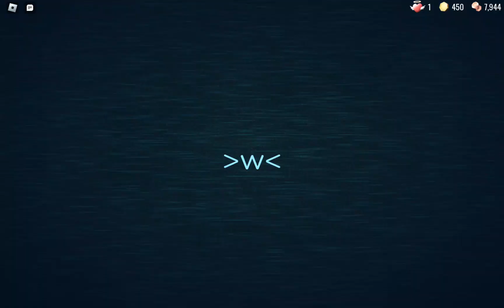SUBSPACE TRIPMINE VS GRANATA SANTA!|Doors SUPER HARD MODE!!!